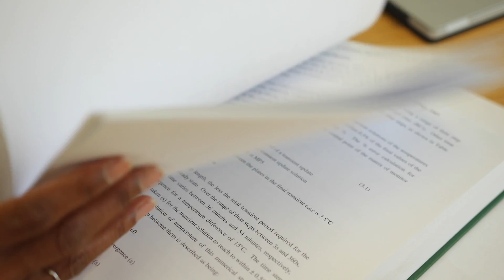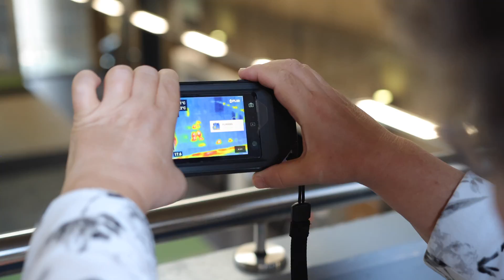My Engineering Story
Here is my contribution to engineering! I started out as a Mechanical Engineer from @bruneluni and then continued on to develop CFD (Computational Fluid Dynamics) simulations within buildings. I worked on improving the algorithms used to make buildings more sustainable and to run them more efficiently.

When engineers design the engineering for buildings (such as the ventilation and heating systems), the only way to test their ideas is to re-create scale models and cross their fingers that it they will work well in real life.  This often means that they have to over-design to ensure they work well for all environmental conditions.  As computational power has increased over the years, computer simulations have been the best way to predict how buildings will behave.

I helped to develop these simulations to ensure that they were running accurately and realistically.

Put simply, it takes a huge amount of computational power to calculate how building materials respond, vs how air responds to environmental changes.  I developed techniques to calculate these responses simultaneously - using some creative and novel techniques.  It took me 4.5 years to research and prove my techniques, which I wrote up into a thesis and earned a doctorate.  Apparently, engineers have continued to build upon my research, while I went off to make other areas of STEM accessible and entertaining through the media.

I will always have a soft spot for computational fluid dynamics.  It was my focus for the first several years of my career, until I turned to a media career, full-time.  One of the projects being my book, Engineers Making a Difference features 46 inspiring engineers who are making a difference in the UK. You’ll discover how engineers from different backgrounds and with different experiences and skills have come together to create innovative solutions that benefit society as a whole. Engineers are under-cover superheroes that play a crucial role in society.

This marks the last and final episode of my 9-month campaign to promote "Engineers Making a Difference". Thanks for joining me on this journey.